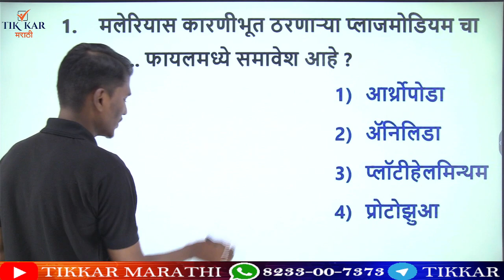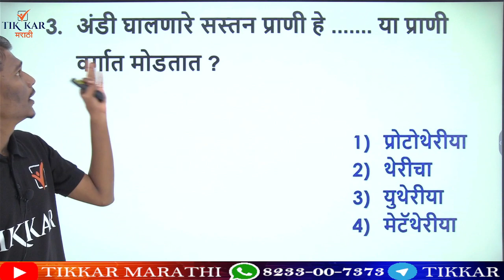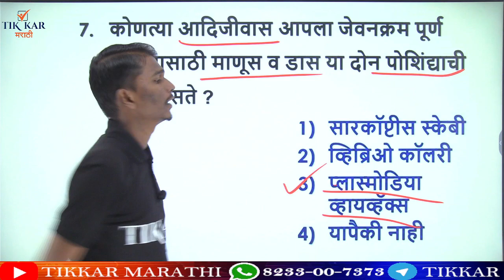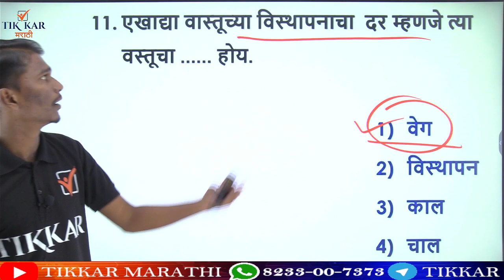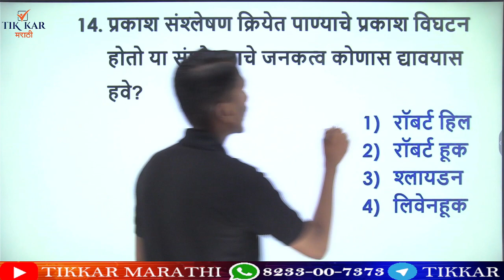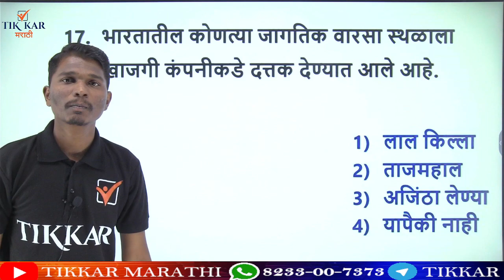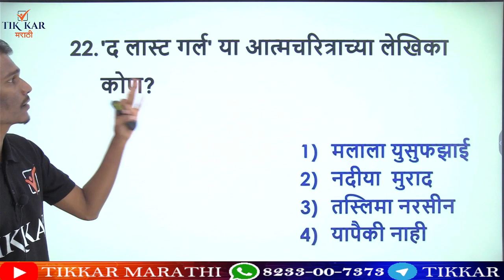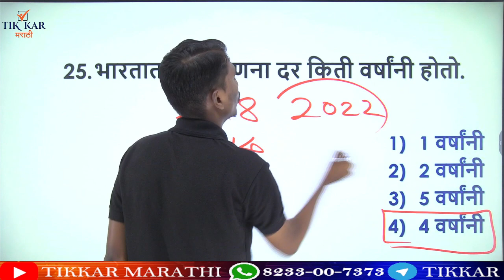Police Bharti 2022 - सामान्य विज्ञान आणि चालू घडामोडी || GS & Current Affairs Important Questions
Maharashtra Police Bharti 2022 || Current Affairs and General Science for Police Bharti